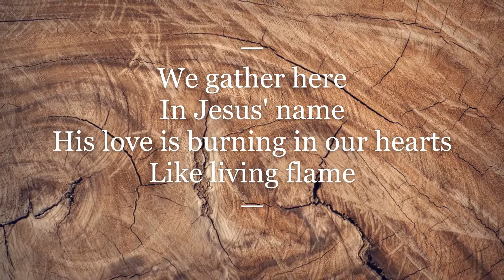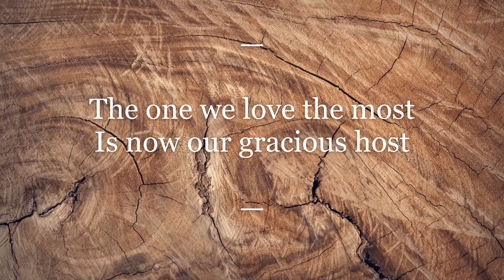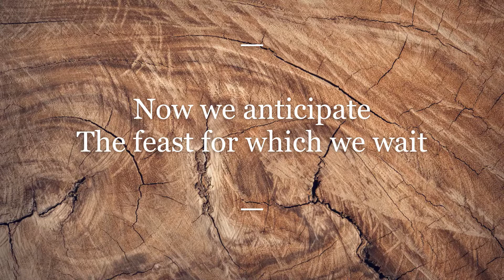Come, Share the Lord